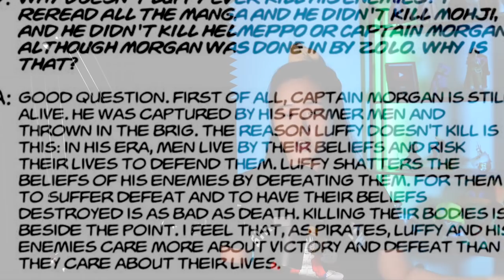THIS WILL FINALLY END KAIDO!!! || One Piece Discussions & Analysis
What would be satisfying for you??